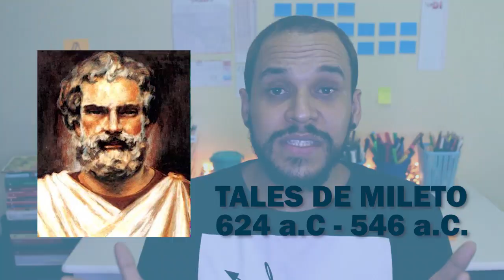O que é ARCHÉ? | Vocabulário Filosófico #01 | A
Quer saber o que significa Arché (ou arqué)? Aqui eu explico pra você de forma simples e rápida. Esse é o primeiro vídeo da nossa nova série: "Vocabulário Filosófico". Vem conferir!